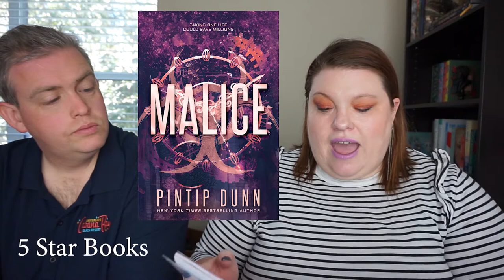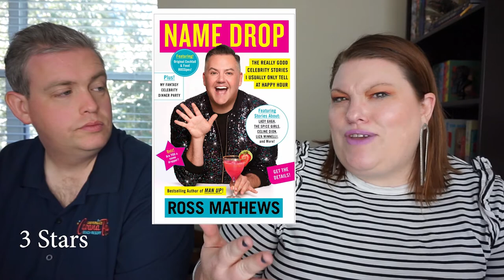January Book Wrap Up | What the heck are we even doing right now?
Many of these books are on Kindle Unlimited!

A Longer Fall by Charlaine Harris

Behind Closed Doors by B.A. Paris

Come Tumbling Down by Seanan McGuire

The Family Next Door by Fiona Cummins

FashionVictim by Amina Akhtar

Felicity Carrol and the Murderous Menace by Patricia Marcantonio

Finale by Stephanie Garber

Ghosted by J.E. Rowney

The Good Mother by Cathryn Grant

Harry Potter and the Sorcerer's Stone by JK Rowling

Home Work by Julie Andrews

Love, Unscripted by Owen Nicholls

Malice by Pintip Dunn

My Great Ex-Scape by Portia MacIntosh

Name Drop by Ross Matthews

Nameless Queen by Rebecca McLaughlin

Odriel's Heirs by Hayley Reese Chow

The Other People by C.J. Tudor

Reverie by Ryan La Sala

Southern Double Cross by Caroline Fardig

Tweet Cute by Emma Lord

We Used to be Friends by Amy Spalding

The Wives by Tarryn Fisher

The Woman in Cabin 10 by Ruth Ware

The Worst Best Man by Mia Sosa

*Bottled Honey Designs (Site and Facebook Group)